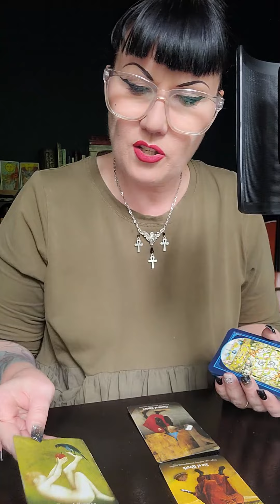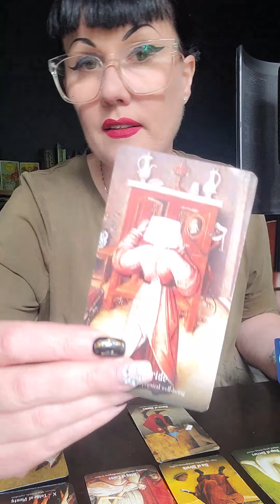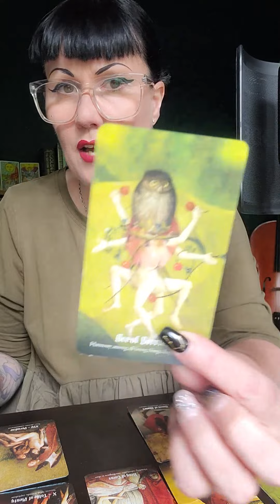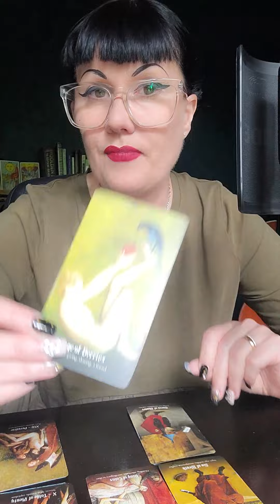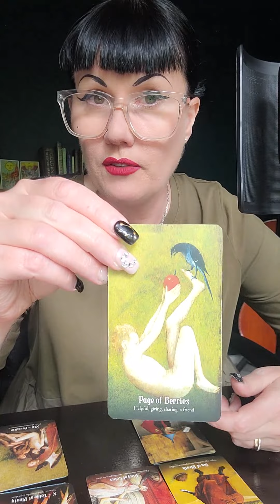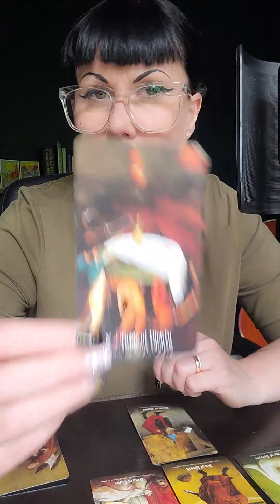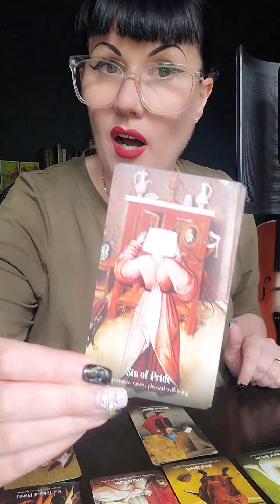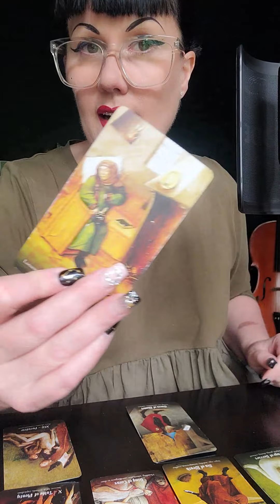LEO ♌️ Time to LEVEL UP LEO and HEAVY ENERGY in your reading!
Don't forget to watch your other placements Sun, Moon, Rising and Venus signs for a complete picture.

Visit our new podcast @tarotuncancelled  for an unbridled conversation with me and  @Tarotinthecity  talking about Tarot and all things in the community people are afraid to talk about!

LVX Renée ❤️